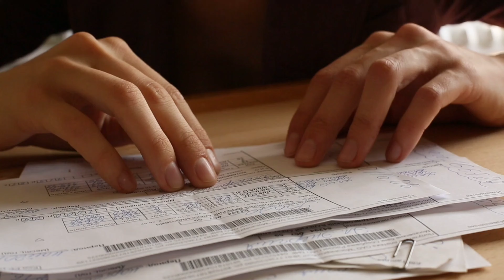आशी सिंह सहित सीरियल में नजर आ रहे इन देवरानी जेठानी की जोड़ियों में से कौन सी जोड़ी है बेस्ट जोड़ी.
Tital. Whose pair is the best among Devrani Jethani's pair seen in TV serials.

 Friends, as you all know that in a TV serial, actresses not only portray the role of husband and wife but also Devrani Jethani and real sisters on screen very beautifully and entertain all the audience a lot, some of whom are the pair of Devrani Jethani.  So the audience never gets tired of praising!

But friends do you know which of the actresses playing the role of Devrani Jethani in the TV serial is the best. We are going to tell about the bonding of Devrani Jethani of these actresses.

 No.8 Radhika Muthukumar and Tanya Sharma

 In the eighth episode of this list, the names of "Radhika Muthukumar" and "Tanya Sharma" are included, who are playing the role of Devrani Jethani in "Sasural Simar Ka Season Two", as well as both of them are also real sisters in this serial, but despite this.  There is no special bonding between these two, due to which both of them are ranked at number eight!

 No. 7 Nidhi Shah and Angha Bhosle

 Now let's talk about "Nidhi Shah" who plays "Kinjal" in "Anupama" serial and "Anagha Bhonsle" who plays "Nandini" who are going to become each other's Devrani Jethani very soon.  Both think good for each other and support in every happiness and sorrow, that's why this pair is ranked number 7!

 No.6 Aishwarya Sharma and Ayesha Singh

 In the sixth episode of this list, the names of "Aishwarya Sharma" and "Ayesha Singh" are included, who are seen playing the roles of "Gum Hai Kisi Ke Pyaar Mein", "Sai" and "Pakhi" and both of them are also in this.  Devrani is Jethani in the show but let us tell you that there is no special bonding between these two and they neither stand in each other's happiness and sorrow, due to which this pair is at number 6!

 No. 5 Ruhi Chaturvedi and Shraddha Arya

 In the fifth episode of this list, the names of "Ruhi Chaturvedi" and "Shraddha Arya" are included, which are each other's "Devrani Jethani" in the serial "Kundali Bhagya".  Shares a good bond with everyone, but Preeta i.e. Shraddha Arya does not get along with Sherlyn, and these two always argue without any reason, that's why this Devrani Jethani is not the best couple!

 No. 4 Pranali Rathore and Nisha Nagpal

 In this episode, the names of actress "Pranali Rathore" and "Nisha Nagpal" are included, who are seen playing the roles of "Akshara" and "Shefali Birla" in the serial "Yeh Rishta Kya Kehlata Hai".  Let us tell you that even though both of them do not have much scenes, but both of them are the wellwishers of the other!

 No. 3 Shiny Doshi and Alice Kaushik

 In the third episode of this list, the names of "Shiny Doshi" and Alice Kaushik are included, who seem to be each other's daughter-in-law in the serial "Pandya Store", and share a relationship like real sisters with each other.

 Number 2Alic koshik and Simran Budharup

 Now let's talk about Alice Kaushik and Simran Budruk, who are portraying their character very beautifully in the serial Panda Store and both of them are each other's Devrani and Jethani in the relationship in the serial, between whom a very good relationship is seen!

 No. 1 Ashi Singh and Riyanka Chanda

 Yes, Aashi Singh" and Riyanka Chanda is playing the character of a good Devrani Jethani in the Meet serial, and is entertaining all the audience a lot, that's why this pair goes best, whose same bonding has made them number one in this list.  Position is given!

So friends, which of these actresses do you like very much the bond of Devrani Jethani. ? You must tell us the name of that actress by commenting in the comment box, as well as do not forget to subscribe to our channel to know more such news related to the TV world.